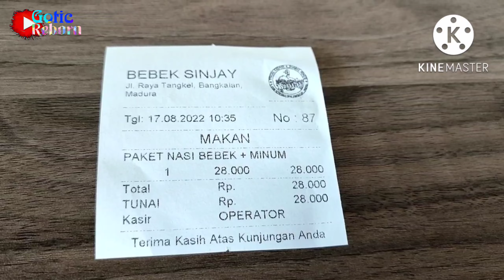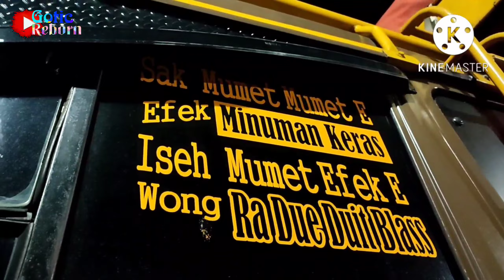mbah gotic muat alumunium bongkar jatake tangerang